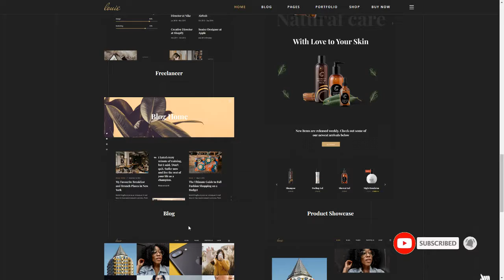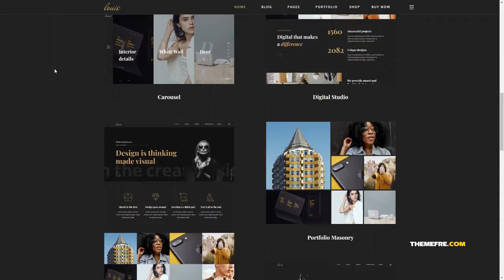Louie - Modern Portfolio Theme for Agencies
Compatible With Visual Composer 5.1.x, WooCommerce 3.5.x, WooCommerce 3.4.x, WooCommerce 3.3.x, WooCommerce 3.2.x, WPBakery Page Builder 5.5.x, WPBakery Page Builder 5.4.x

 Columns 4+

 Layout Responsive

 Tags art portfolio, brand, branding, creative, creative agency, creative design, creative portfolio, dark colors, design, design agency, designer, designer portfolio, freelance portfolio, graphic design, illustration